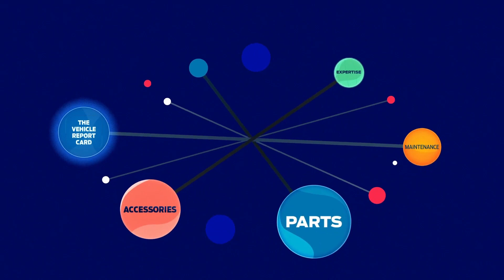Ford's Vehicle Report Card just got an A+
The Ford Vehicle Report Card keeps you and your vehicle up to date and in great shape.